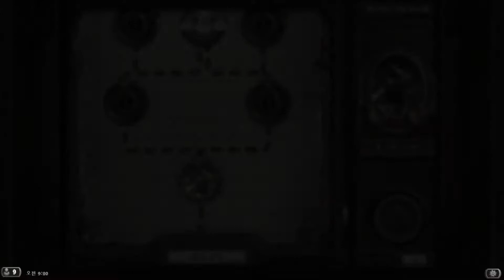[용병단](영웅)악령숲(사냥꾼 어튜멘)[#03][Mercenaries](Heroic)Felwood(Attumen The Huntsman)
파티 복사 코드 입니다.
CJXB4QQSEOyWtO2KnOupmCDsnpDsl7AYASJJCgoIQBC8ARiYASAACgsI/wIQjgMYpAUgAAoJCBwQ6gEYPiAACgkIFRC4ARgpIAAKCwj4AhCMAxiZBSAACgsIlQEQ4AEYjAIgACgG

1. 말퓨리온    [생명의 뿌리 지팡이 4]
2. 엘리스        [발톱 장신구 4]
3. 거프            [만개하는 버섯 4]
4. 브루칸        [피뢰침 4]
5. 지휘관        [흉내의 가면 4]
6. 쿠키            [전채 요리 4]